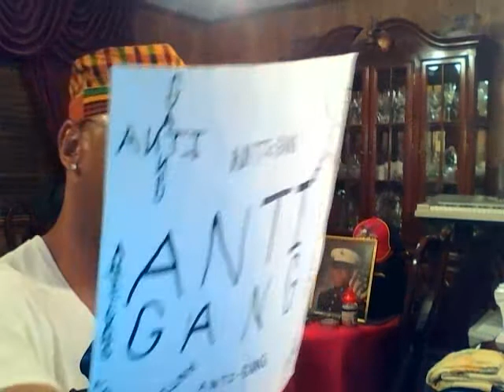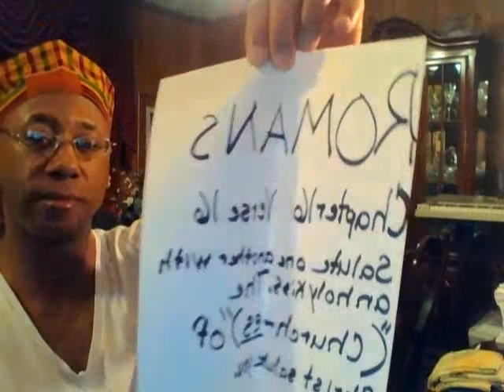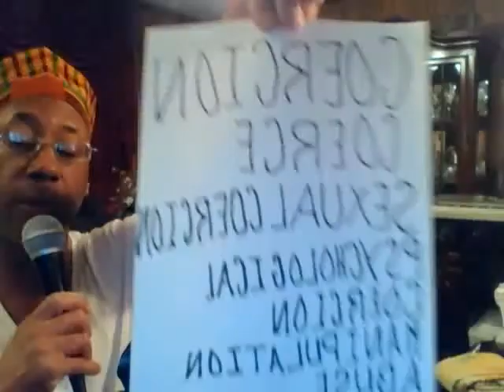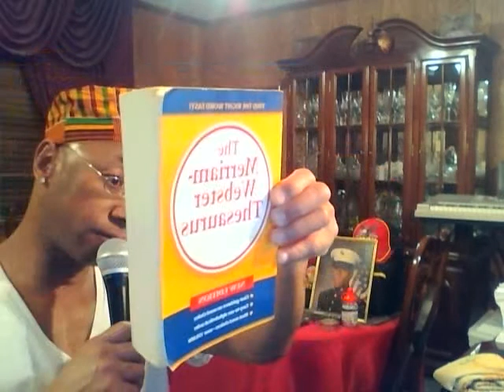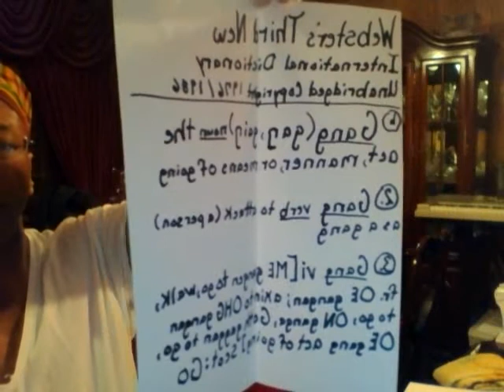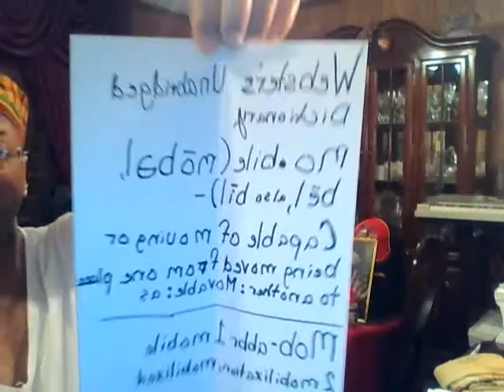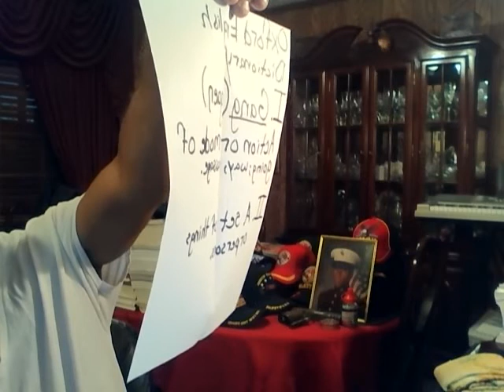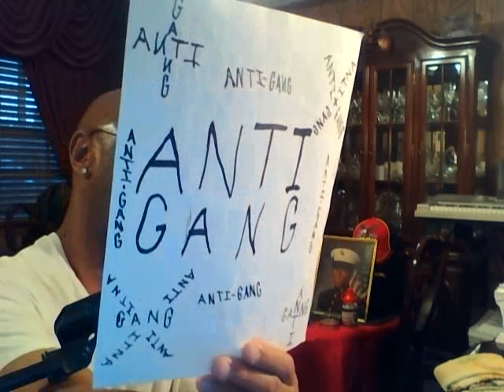Capture 20171211BY:Eric D. Johnson"(BrightShine)""(AFRICAN TRADITIONAL RELIGION)" 12-10-2017